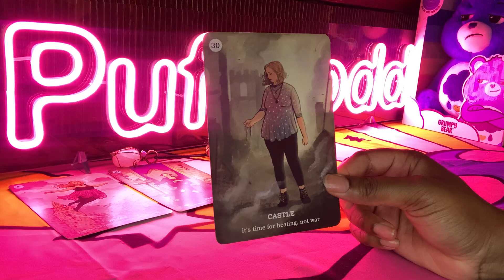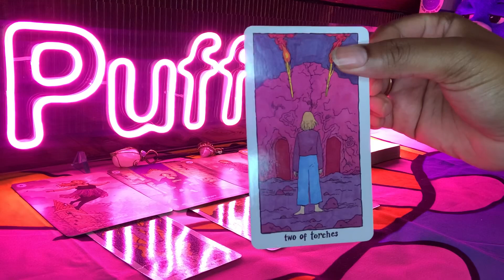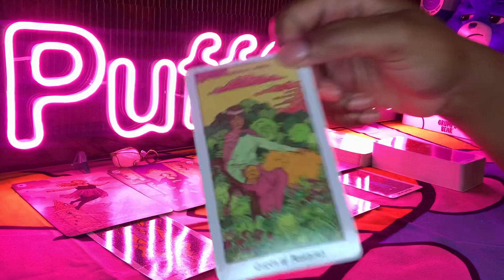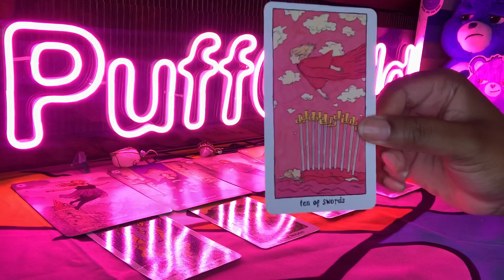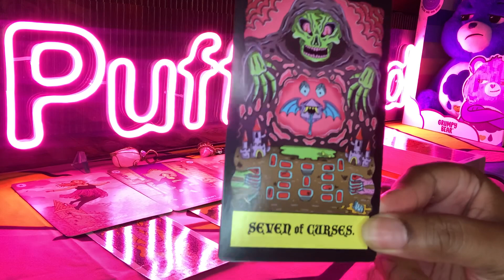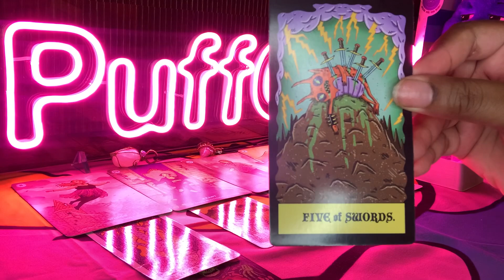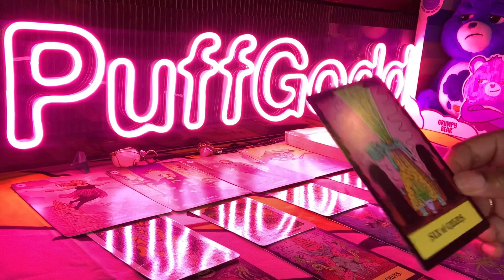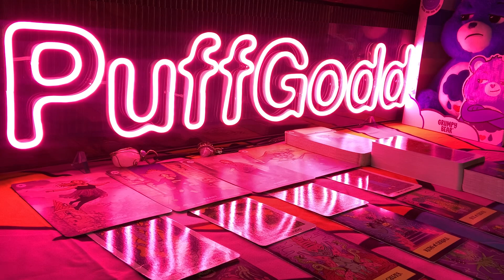SAGITTARIUS 🎃 LEAVING TOXIC PEOPLE BEHIND 🎃 PSYCHIC LOVE TAROT READING SEPTEMBER 2021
Sagittarius this is your psychic love tarot reading for September 2021! Watch your Sun, Moon, rising, Venus and North Node signs for more clarity.

3. OPTIONAL: You are welcome to send a BRIEF message regarding information that you would like me to focus your reading on.